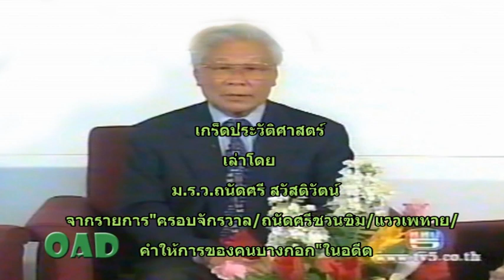ม.ร.ว.ถนัดศรี สวัสดิวัตน์ 25421220#1752